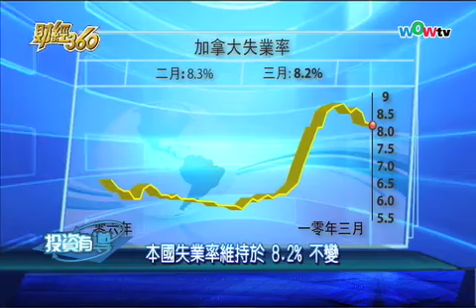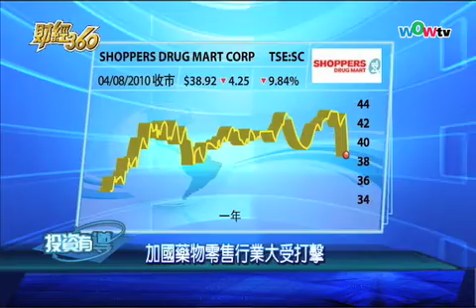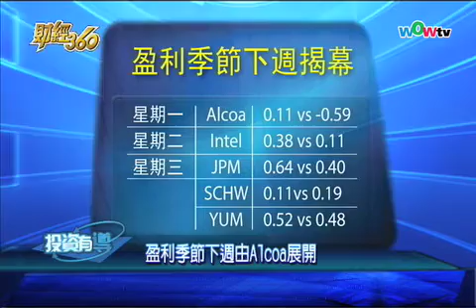WOWtv財經360-梁永明 資深投資顧問(粵)(1)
WOWtv財經360-梁永明 資深投資顧問-分析現時市場走勢, 本國失業率維持於8.2%不變, 加國藥物零售行業大受打擊, 盈利季節下週由Alcoa展開, 財經 投資 理財 加幣(粵)(Part1)